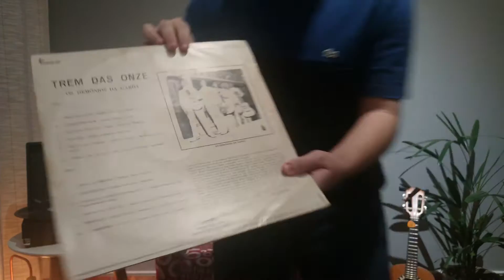Papo de Vinil com Enzo Belmonte EP15 - Demônios da Garoa (1976)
Pelo selo da Chantecler, de 1976, o disco de hoje é de grande importância para o samba Paulista e Nacional: Demônios da Garoa - Trem das 11.
Esse disco reúne muitos sucessos de Adoniran Barbosa, como: “Trem das 11”, “Iracema” e “Saudosa Maloca”. Esse grupo, formado no bairro da Mooca (SP), começou fazendo serestas na década de 40, até hoje nos encanta com suas belíssimas interpretações e esse som marcante!
Aperte o play para conferir!